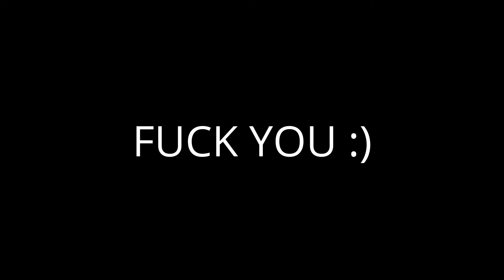My Edited Video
GO TO 10:33 TO SEE THE FUCKEST UP SHIT LOL